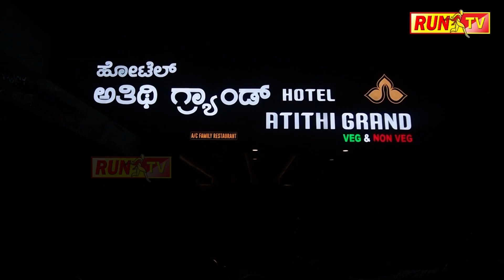ಬಾಲಕಿಯರನ್ನು ಆ ಭಂಗಿಯಲ್ಲಿ ನೋಡಿ ಹೌಹಾರಿದ್ರು!